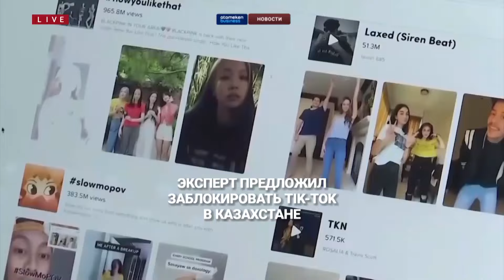Эксперт предложил заблокировать Tik-Tok в Казахстане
Главная причина – сохранение психического здоровья молодежи. По его мнению, чрезмерное погружение в соцмедиа может привести к ухудшению психологического состояния, увеличению уровня тревожности и депрессии среди подростков. На основании этого эксперт требует законодательно рассмотреть введение регуляций или полного блокирования TikTok. Кстати, в соседнем Кыргызстане интернет-провайдеры и мобильные операторы уже начали блокировать TikTok. Крупные абоненты сообщили, что не имеют доступа к сервису. Но организация “Репортёры без границ” посчитала блокировку сервиса ограничением прав как для провайдеров, так и для потребителей.